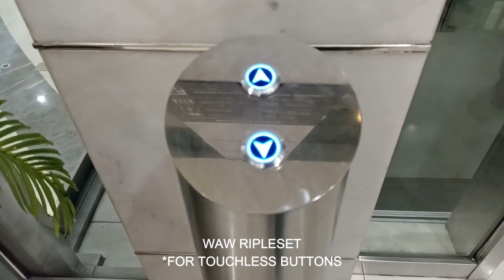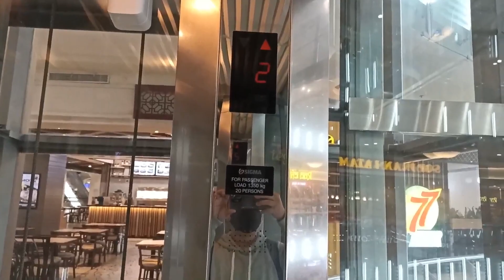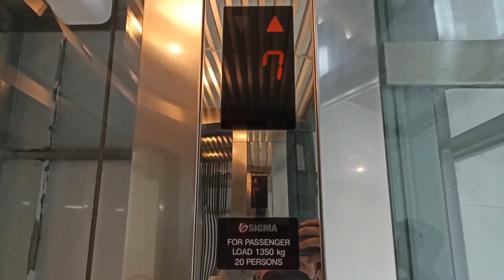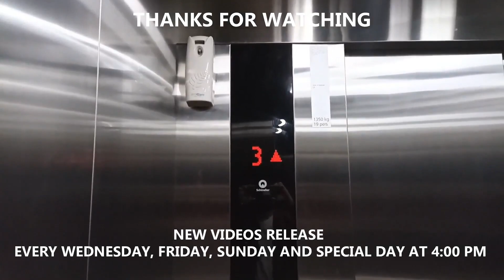SIGMA Traction Scenic Elevators at Mal Artha Gading, Jakarta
A updated ot scenic lifts in this place. Touchless outside replaced by generic touchless, and no guided like before. Thankfully buttons inside no change. Enjoy!

Building Name: Mal Artha Gading
Floors served: B, G, 1-3, 5-7
Capacity: 1350 kg, 20 Persons
History: Original